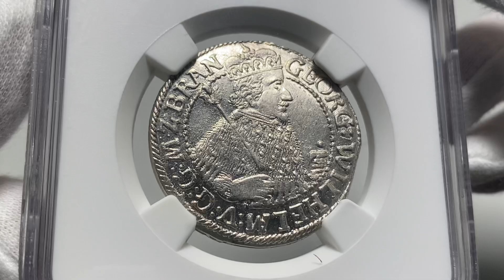A14, Prusy Książęce, Jerzy Wilhelm, ort 1623, Królewiec